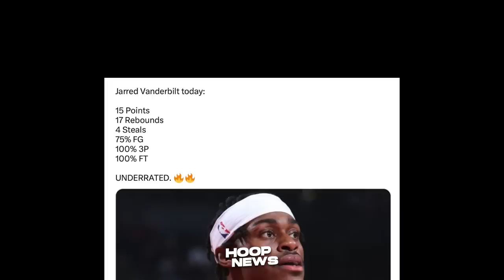Panoorin mo kung Paano pina-Hirapan ni Jarred Vanderbilt si Luka Doncic sa Matchup nila